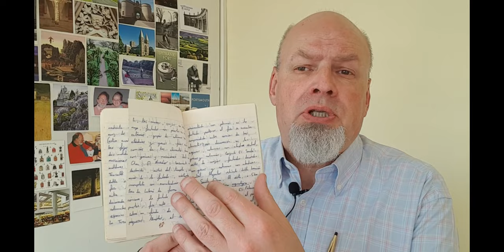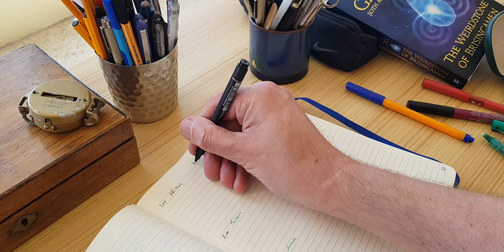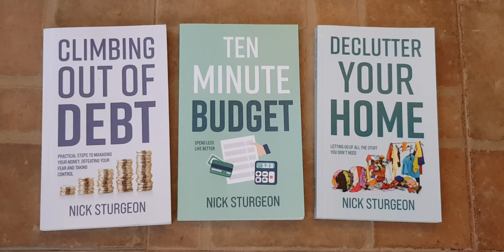New month journal set up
How do I set up my journal? What should I do to lay out a new journal? What format and layout should I use for my journal and diary pages?

Here are a few ideas for the set up of your journal for a new month. It includes an initial Index Page, a two pages per week Calendar Spread , General Notes section, specific pages allocated to your Chosen Values and a Review Page for tracking important activity you seek to measure.